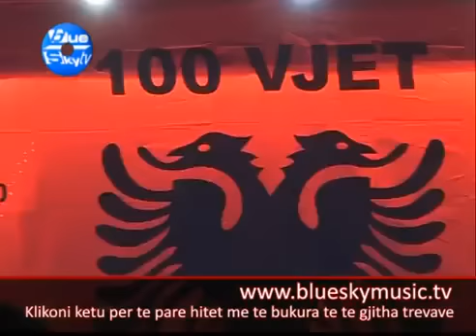pellumb vrinca Marie lajçaj kurre si ndan shqiptart kufini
pellumb vrinca Official Channel youtube